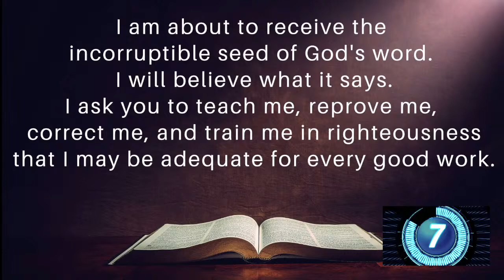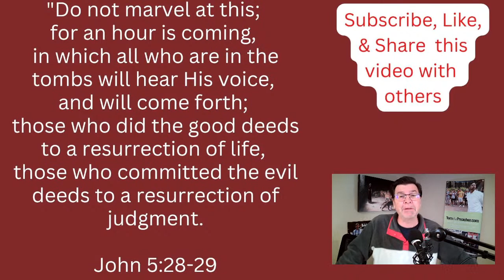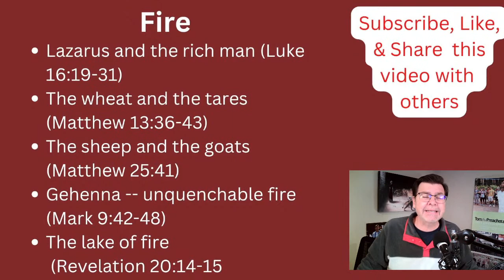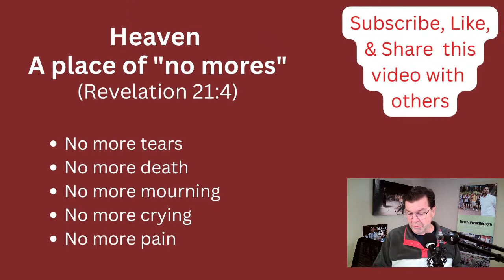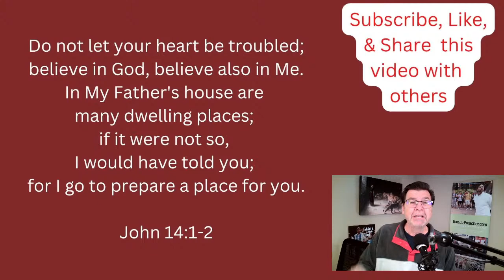Don't Get This (Eternal) Decision Wrong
Everyone will ultimately spend eternity in one of two places.
You've probably heard of heaven and hell, but do you know how Jesus described those places?
Heaven and hell are not imaginary: they really exist
Do you understand how your decisions today affect your eternity?
Join me for today's Daily Word & Prayer to learn more.

Matthew 7:13-14
John 5:28-29
Luke 16:19-31
Matthew 13:36-43
Matthew 25:41
Mark 9:42-48
Revelation 20:14-15
Revelation 21:4
John 14:1-2
John 3:16

Who do you know that needs to hear today's message? Go ahead and forward this to them along with a prayer that God will use it in their life.

To find Tom on Instagram, Facebook, TicTok, and elsewhere, go